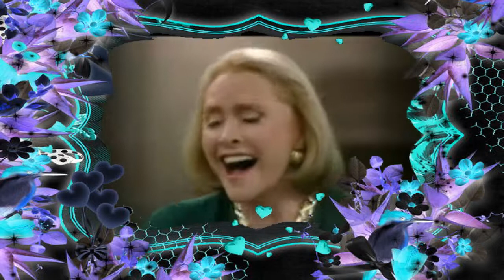[Music Video] Stephanie Forrester - The long Goodbye / BoldandBeautiful Memories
We miss you every day

If you like my work, please be so kind to leave thumbs up and a nice comment.

I've created this video in 2013
You have to put headphones on, otherwise you might miss something
Have fun, give thumbs up and leave a nice comment.